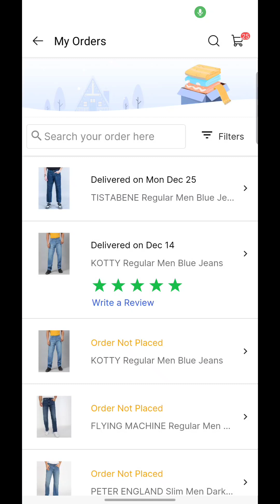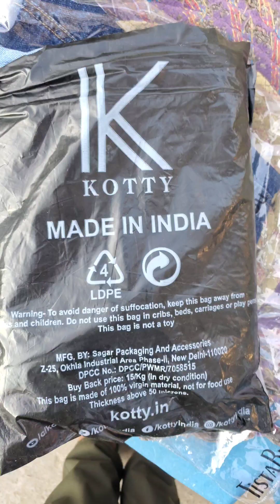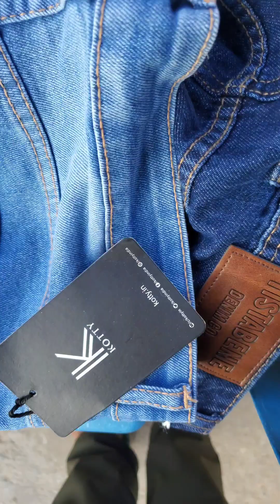Tistabene Vs Kotty Two trending Jeans review Shocked results after wash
flipkart tistabene jeans review
kotty jeans review
best ssti jeans
flipkart year end sale 2023
flipkart sale
flipkart year end sale
flipkart big billion day 2023
free iphone
iphone free
flipkart next sale 2023
flipkart next sale august 2023
iphone free kaise le
how to get iphone free
flipkart big year end sale 2023
free
free mobile
iphone 13
in telugu
techky yasser
redmi note 13 5g
5g
iphone 13 bbd sale price 2023
amazon great indian sale 2023 date
tech facts deals
iphone 14
upcoming iphone sale
next sale on flipkart nov 2023
flipkart new sale 2024
order
techavh
mobile
upcoming sale on amazon flipkart
sale
dont buy wrong phones
gizmo gyan
best smartphone under 15000
technews
upcoming sale on amazon flipkart november 2023
iphone 14 pro max free
amazon next sale 2023
next sale on flipkart 2023
rishi kandari
how to get free iphone from flipkart
iphone 13 pro max free
iphone 13 mini free
rishi ecommerce
iphone 13 pro max
flipkart moq update
minoq flipkart new update
how to buy samsung s23 ultra in low price
samsung s23 ultra free me kaise le
samsung s23 ultra
how to hack flipkart and get free products
flipkart se free me mobile kaise kharide
free phone
₹2
iphone
ranietech
dress under 200
dress under rs.500
dress haul
tokyotalkies dress
cute dress
farewell dress
new year
birthday dress
new year dress
christmas dress
aesthetic dress
affordable dress
meesho dresshaul
britipta
flipkart pinterest dress
pinterest dress
flipkart dress
iphone13
iphone offers
flipkart big billion day sale 2023
iphone 14 & nothing phone 2 offers
best phone under 25000 in telugu
best phone under 35000 in telugu
best mobile deals in flipkart & amazon
flipkart big year end sale december 2023
best 5g phones
poco c65
realme c67 5g
flipkart best mobile deals
best smartphones
amazon sale
big year end sale flipkart 2023
upcoming sale on flipkart
flipkart sale date december 2023
minimum order quality set kaise kare
sell on flipkart 2023
flipkart sale today
flipkart next sale
flipkart upcoming sale november 2023
flipkart selling tips 2024
flipkart & amazon upcoming sale december 2023
fireboltt elemento smartwatch
fireboltt smartwatch
fireboltt elemento
fire-boltt diablo case x racing
firebolt racing smartwatch
fireboltt diablo
firebolt case x watch
fire boltt diablo smartwatch
fireboltt huracan
firebolt elemento
firebolt racing series
fire-boltt huracan
fire bolt diablo
fire boltt diablo
firebolt diablo smartwatch
firebolt diablo
fire boltt huracan
firebolt huracan
how to get free iphone 14 pro max
what is moq in flipkart
iphone 14 pro free
flipkart big year end sale 2023 last chance || flipkart year end sale || top deals
flipkart big year end sale 2023 - best smartphone deals 🔥
flipkart big year end sale 2023 🔥 iphone 14 & nothing phone 2 offers
flipkart big year end sale 2023 🔥 flipkart big year end
flipkart big year end sale 2023 big saving days
flipkart big year end sale 2023 live 🔥 flipkart big year end